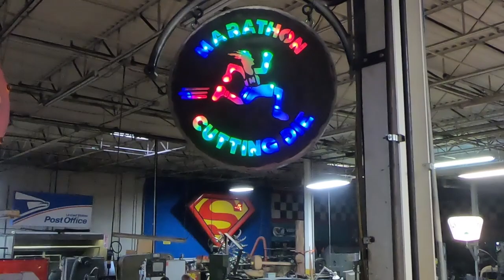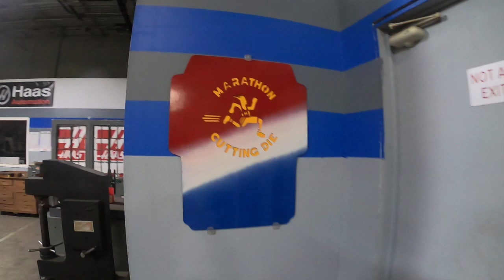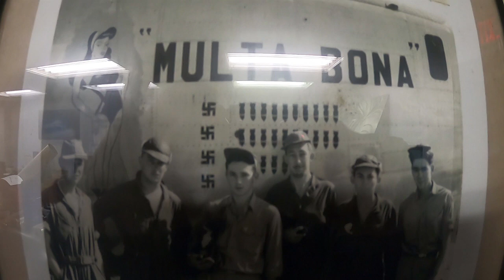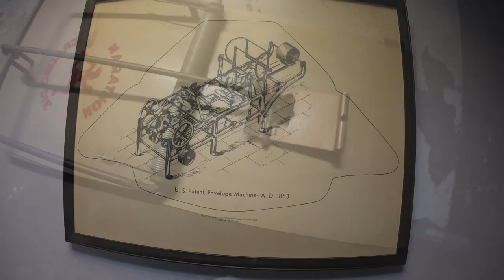wall art1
Marathon Cutting Die shop Art